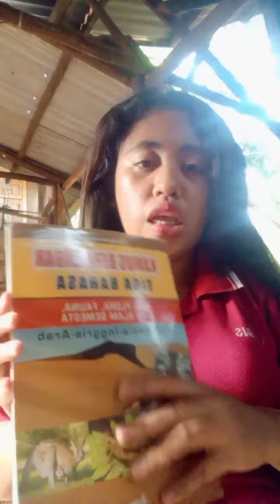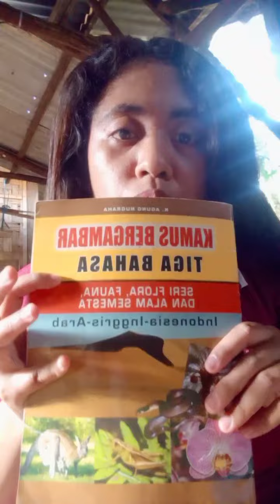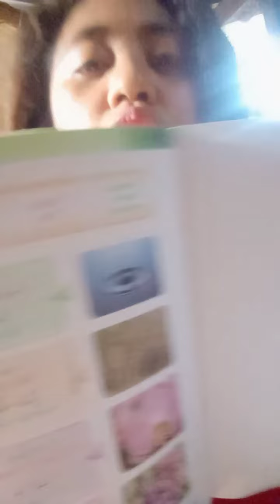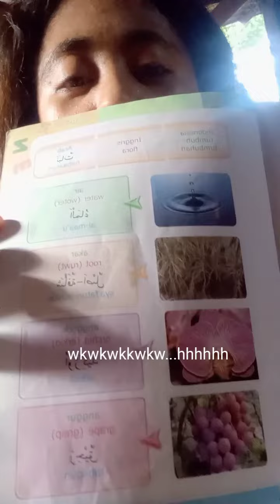INDONESIA (INDONESIAN), INGGRIS (ENGLISH), DAN ARAB (ARABIAN). LET'S LEARN 3 LANGUAGES